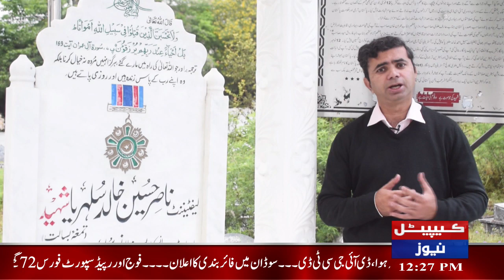Our Proud Lieutenant Nasir hussain Khalid Shaheed#capitalnews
Our Proud
Lieutenant Nasir hussain Khalid Shaheed